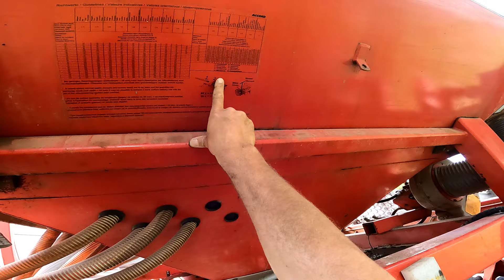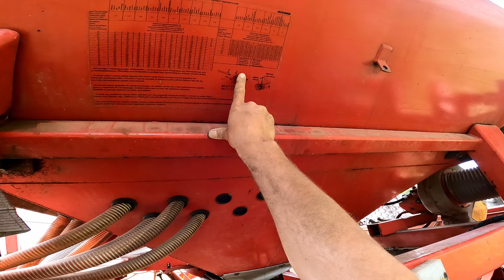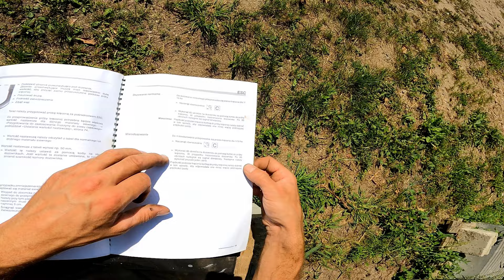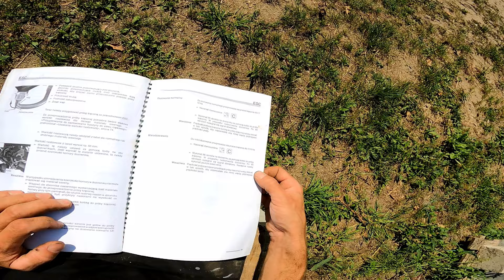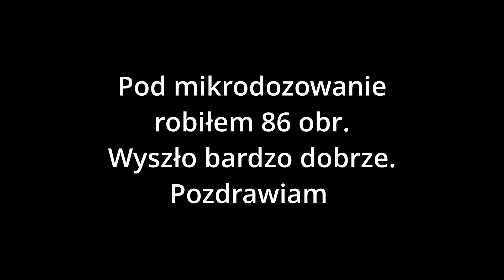Kverneland Accord - ustawienie siewnika do rzepaku, drobnonasiennych - mikrowysiew. Krok po kroku